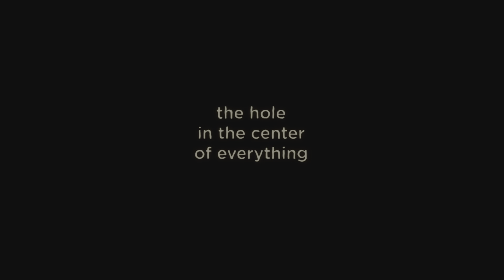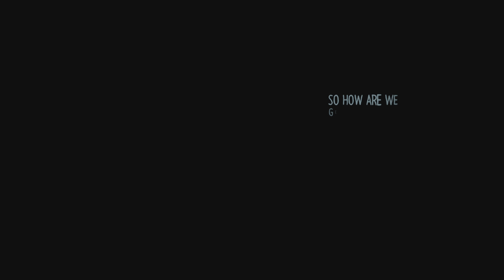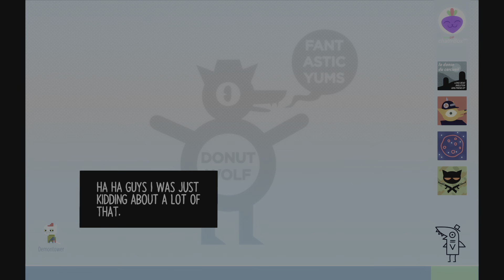Gregg Shot Someone Night In The Woods